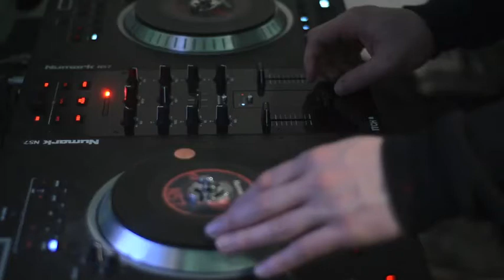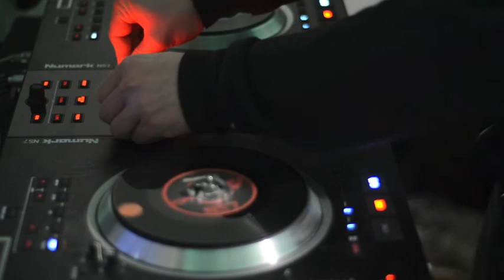DJ Pompey - Cypher Sounds 2012: Instrumental Mix to Freestyle Over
Instrumental Mix to Freestyle Over.

@DJPompey on Twitter. Original music at djpompey.com.